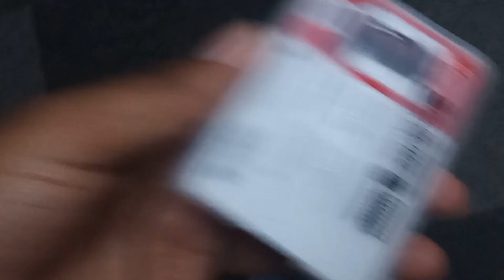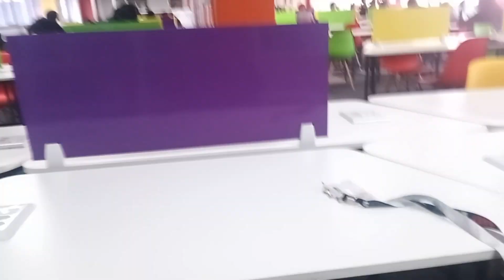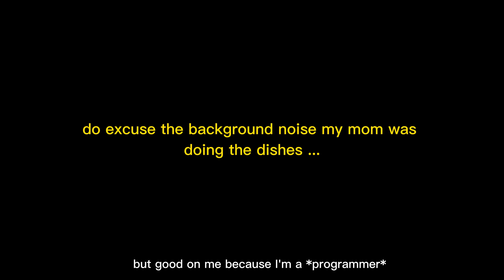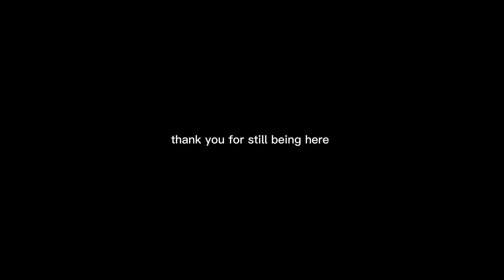collage chronicles| spend the day with me: a stressful submission + assignments + more| tankiso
POV: You're spending the day with me ...